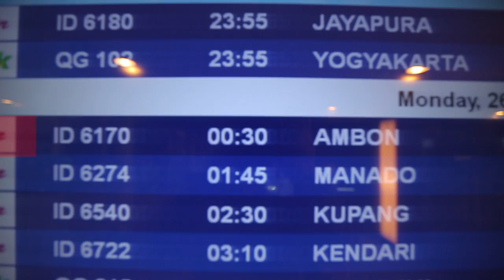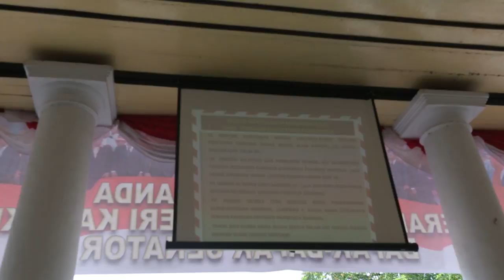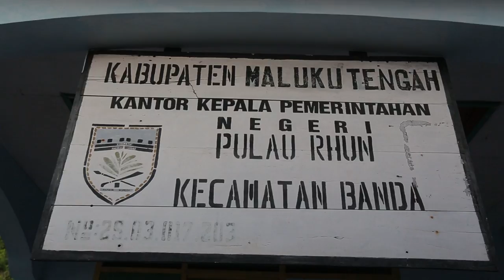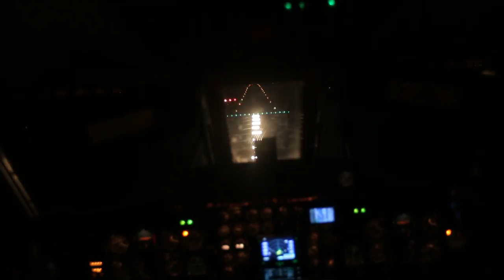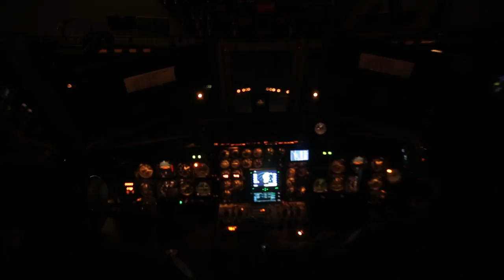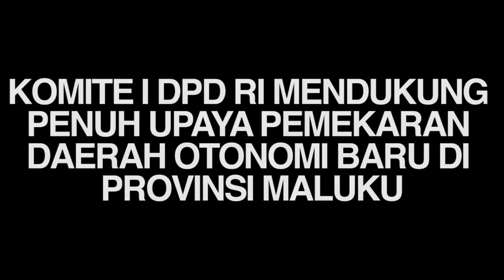Kunjungan Kerja Komite I DPD RI Ke Provinsi Maluku - Full Documentation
Tanggal 26 September 2016 Tim Pemekaran Komite I DPD RI melakukan Kunjungan Kerja ke Provinsi Maluku untuk meninjau langsung Calon DOB Kepulauan Banda dan Kepulauan Kei. Tim Pemekaran Komite I DPD Ri terdiri dari Anggota DPD RI asal Provinsi Sulawesi Utara Benny Ramdhani (Ketua Tim), Anggota DPD RI asala Provinsi DKI Jakarta Aziz Khafia, Anggota DPD RI asal Provinsi Kalimantan Selatan Antung Fatmawati dan Anggota DPD RI asal Provinsi Maluku Nono Sampono.